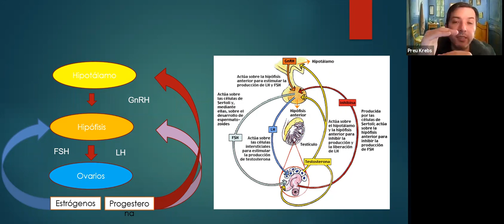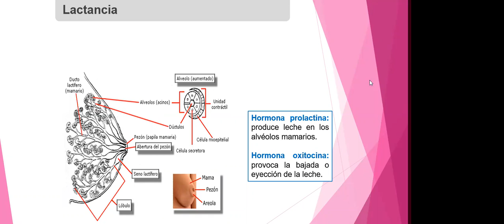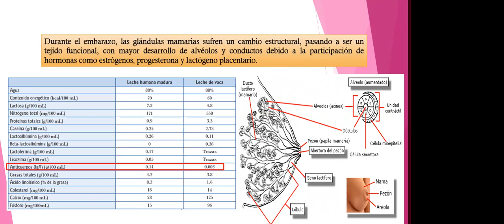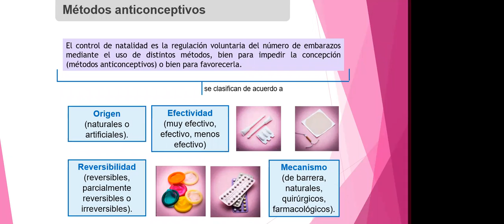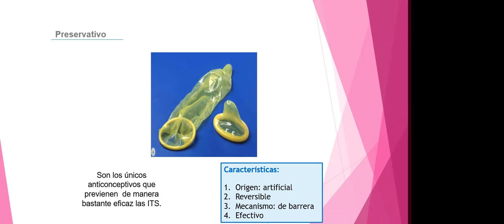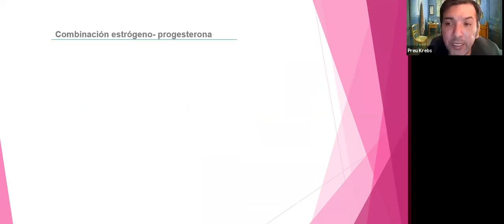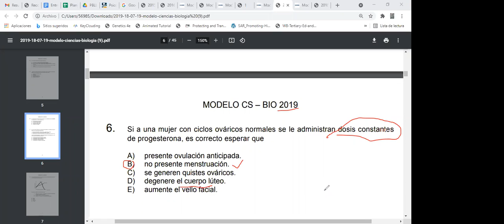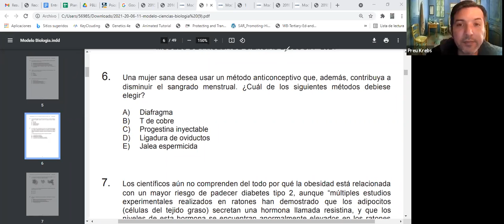Biología 21/08 - Profesor Jorge Zapata